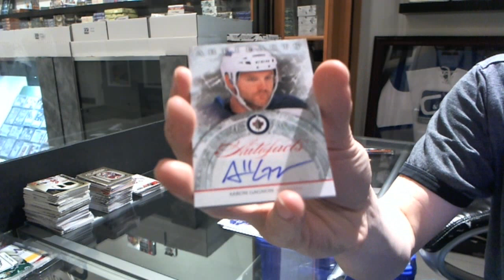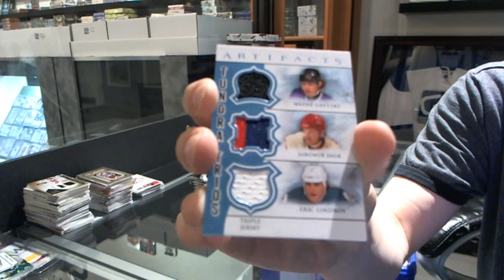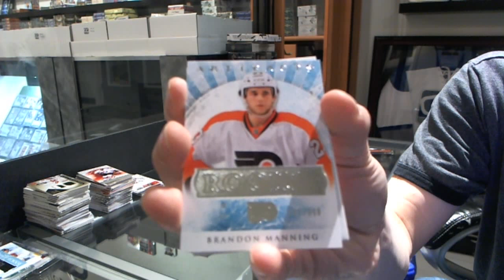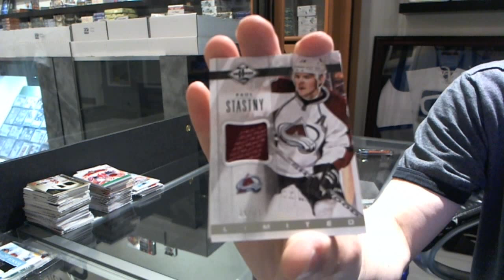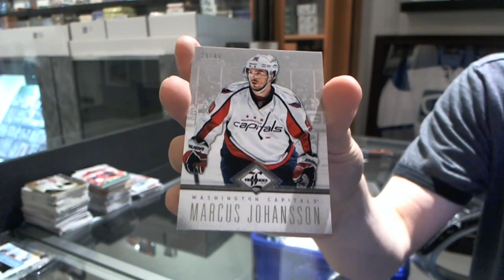12-13 Panini Limited & 12-13 UD Artifacts Hockey Box Break - C&C #1913-A